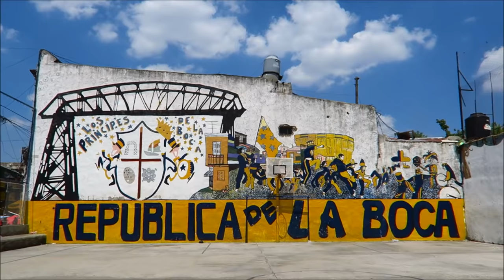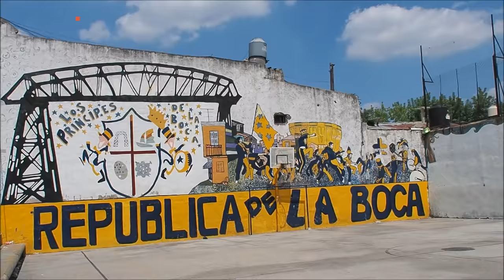A tour of La Boca Barrio (Caminito) in Buenos Aires, Argentina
One of the most colorful and touristy areas you can visit in Buenos Aires is Caminito located in the heart of La Bocca Barrio (nieghborhood). Here you can enjoy overpriced meals, tango shows, souvenir shopping and people watching as you marvel at all of the colorful architecture. Nearby is where the Boca Juniors football club plays its home games. Overall, we feel it's worth a visit but is not an area you'd need to linger or return again.

A tour of La Boca Barrio (Caminito) in Buenos Aires, Argentina Travel Video Transcript:

So new vlog from Buenos Aires. Today we are visiting a neighborhood called La Boca. And it is know for its very colorful buildings and it is actually very touristy which means the prices here are quite high. Yeah, we just got absolutely fleeced for lunch. It was one of the most expensive meals we've had in South America and it was to be honest disgusting. But you know what we got charged one price for pasta and then like an extra five dollars for the tomato sauce. And then they charged us, with my parents, and they charged us like what like almost fifteen dollars for service. It was outrageous. Anyways, we're going to make the most of this afternoon and forget about that awful meal. Let's forget the meal and go sightseeing.

This tree has a knit sweater.

So to tell you a little bit about the neighborhood. It was settled by Italian immigrants and this area is in the southeast end of the city and it is right at the mouth of the river and that is how Boca gets its name. Boca, means mouth. Um, and yeah, there are a few streets that are very touristy; however, if you wander away from Caminito and that general area it is a little rough around the edges so we're going to try and show you both sides. Touristy Boca and regular old Boca.

So right now this is touristy Boca. Lots of restaurants. You can watch Tango shows on the street. Yes, you can pose and pretend to be a tango dancer. Yes, you can pose with football players who looks like famous football players. Yeah, there is a guy who looks like Maradona. And he even has a beer belly just like him. Impressive! And you can also buy souvenirs. There is a flea market around here and also just lots of souvenir shops.You can lighten the load of your wallet. A great place to do that.

So Sam, you don't really follow football but can you tell us who you are standing next to? I don't follow football but I know enough that is Maradona. The only and only. Maradona!

Little anecdote for us. Yes, one of the funniest comments we've had on our YouTube channel recently was during our Cholitas wrestling match. Someone said the referee looked just like Maradona. And now that I'm seeing Maradona statues all over the place and impersonators. That was a very very clever observation. He totally did. He totally looked like Maradona.

And now for a spin around less touristy Boca. Yeah. No crowds here. It's a lot quieter. A lot quieter, we're just walking along the rail-tracks. We're actually heading towards the stadium. Yes, because football is a big deal here. This is where Boca Juniors comes from. And, oh, they love their futbol. Yes, they do.

And we came all the way to Boca to meet Messi. Number 10.

So for the hardcore football fans another cool thing you can do in Buenos Aires is visit the Boca Juniors stadium. It is called La Bombonera and that means the chocolate box. I don't really think it looks like a chocolate box. I mean it is this giant yellow stadium. A colorful chocolate box. But yeah, it is right over there. So let's go check it out.

Final thoughts. Boca! Boca! Okay. I've been to Boca once before and I think one visit is probably enough. I mean, once you've seen the touristy bits there isn't a whole lot to do in my opinion. Um, so yeah nice for like half day visit I'd say. Maybe have a meal but not in the main road or you'll get ripped off. A one time only deal. One time only. I agree with you. I totally agree with you. Yeah. Yep. Okay. Good!

This is part of our Travel in Argentina series.  We're making a series of videos showcasing Argentine culture, Argentine arts, Argentine foods, Argentine religion, Argentine cuisine and Argentine people.